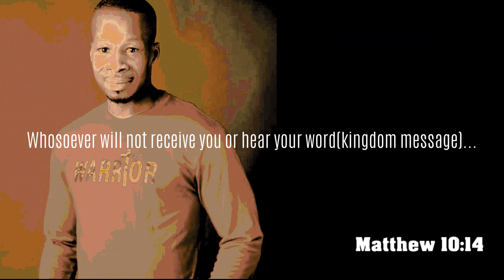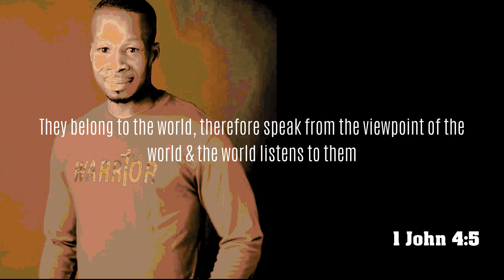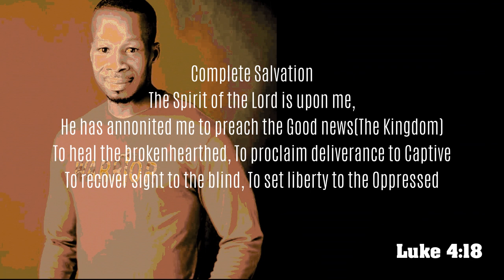Unleashing Full Potential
As the Spirit Of God gives you a Word to share, we must have a expectation  that sometimes the Word being brought forth will cause them to respond negatively toward what is being proclaimed. Remember that deliverance also comes through the Word and that  unclean spirit that is influencing them will be angered towards you.